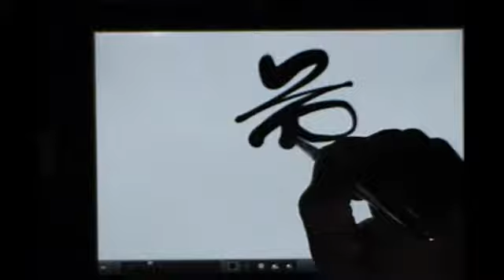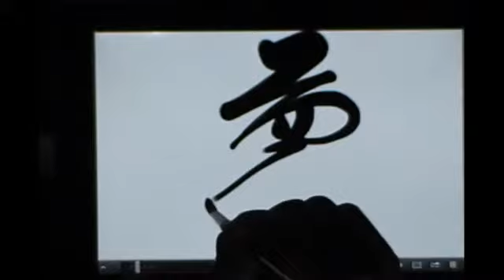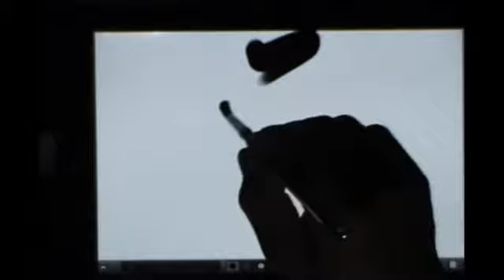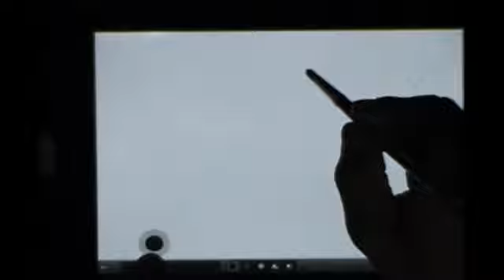ZenBrush「書」動画塾part８漢字ー夢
ZenBrushの筆サイズ設定スライダーを使って一文字のオリジナル書の作品に・・・・ - Captured Live on Ustream